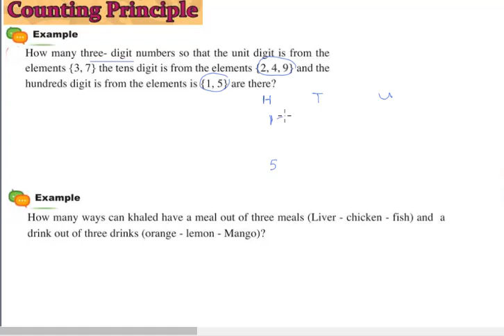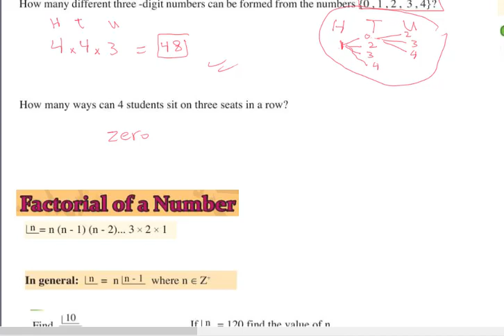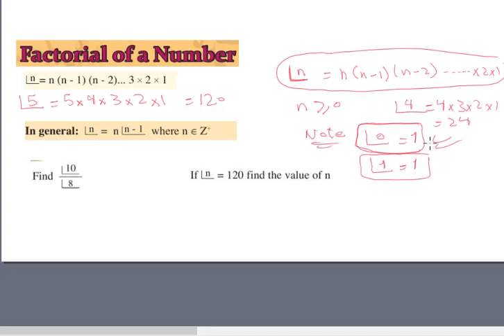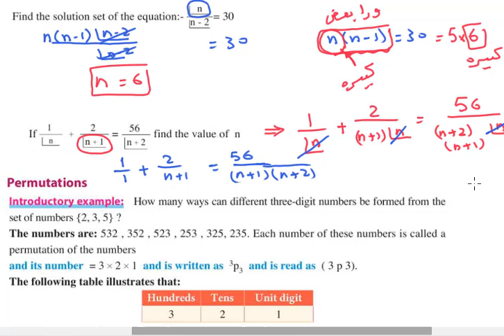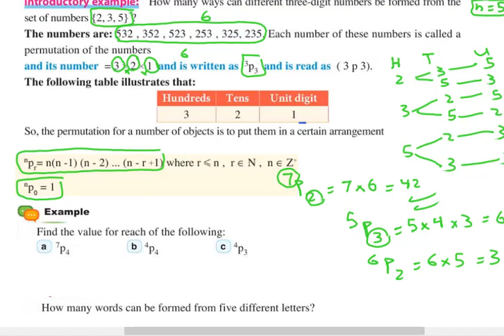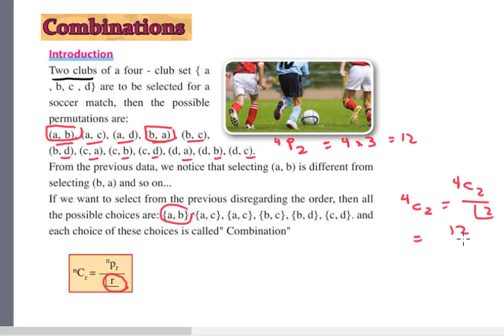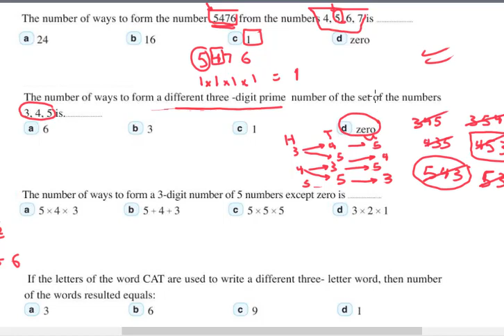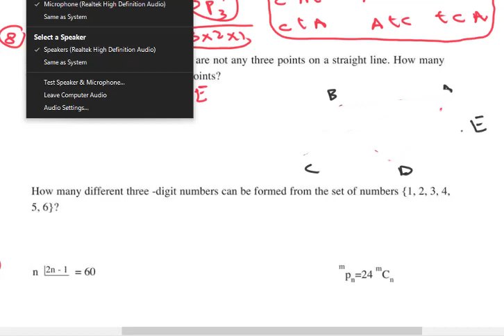الحصه التأسيسيه الثالثه Algebra